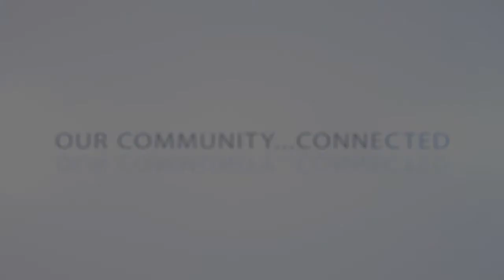Eber Phelps Report - February 16 2018